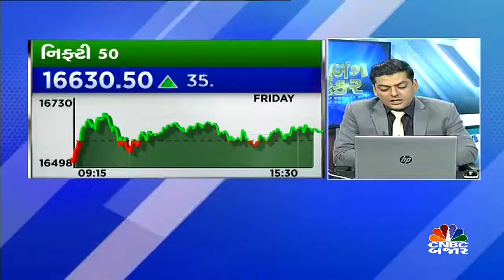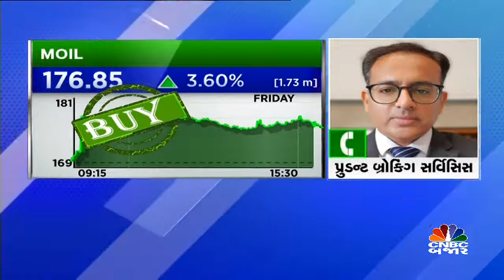માર્કેટ ખુલતા પહેલા બનાવો કમાણીની રણનીતિ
Market માં આજે ક્યાં સ્ટોક કરાવશે કમાણી જાણો પ્રદિપ હોતચંદાણી પાસેથી